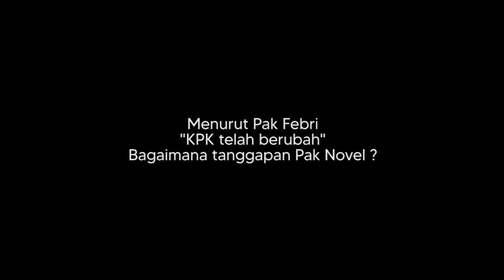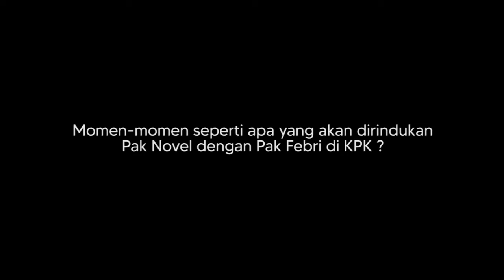ORANG YANG DIATUR RELATIF TIDAK MAU | Novel Baswedan (Part.1) | BINCANG SUDUT PANDANG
Bincang Sudut Pandang Setiap hari 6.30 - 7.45 WIB

MQ FM Jogja

Web : mqradio.co